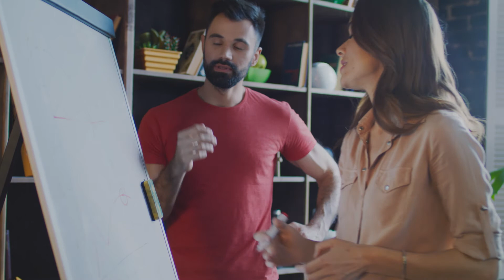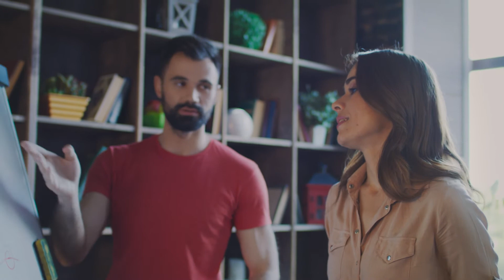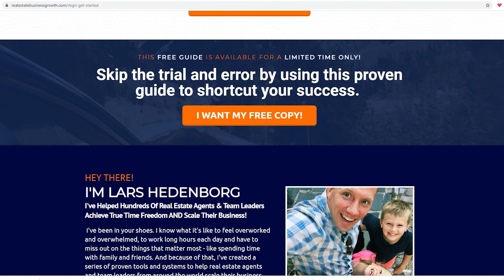Should You Get A Real Estate Coach?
Get the FREE guide to scaling your real estate business without giving your time away
Should you hire a real estate coach? A better question to ask is, do you absolutely want to grow your real estate business? The benefit of having a real estate coach is having someone who has been in your shoes and knows how to navigate the hurdles you’re facing. A real estate coaching program can help you to build a scalable real estate program, but of course not all real estate coaches and real estate coaching programs are built the same. Finding a real estate coach who is in alignment with your visions and goals is important. If you find a coach who is right for you, there will be numerous benefits to both you and your business. Watch this to find out if you should be hiring a real estate coach.

RESOURCES & LINKS MENTIONED IN THIS VIDEO:
Real Estate B-School:

Claim your free copy of: Scale or Die! Achieve True Freedom In Your Real Estate Business And Live Your Life Without Regrets

to get the 5 Steps to Rapidly Scale Your Real Estate Business for FREE!

Ready to become our next case study? Join our exclusive case study program to work with us as we get you results!